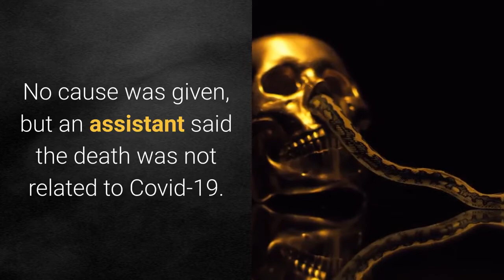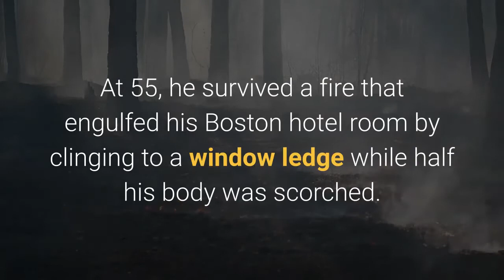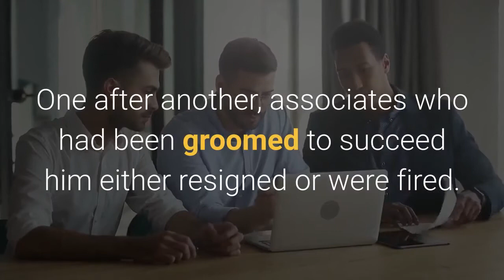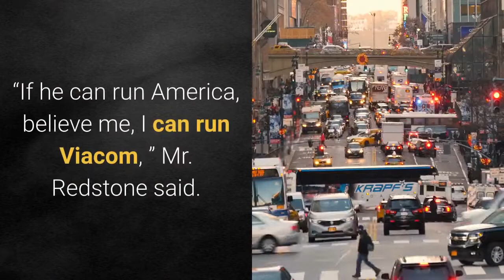Sumner Redstone Dies at 97; Built Media Empire and Long Reigned Over It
Sumner M. Redstone, the billionaire entrepreneur who saw business as combat and his advancing years as no obstacle in building a media empire that encompassed CBS and Viacom, died on Tuesday at his home in Los Angeles. He was 97. His death was announced in a statement by National Amusements, the private theater chain company founded by his father. No cause was given, but an assistant said the death was not related to Covid-19. Mr. Redstone had vowed never to give up the reins of his conglomerate, but in February 2016 he stepped away from managing it, and his daughter, Shari E. Redstone, with whom he had a contentious relationship, took control of day-to-day affairs. Beginning with a modest chain of drive-in movie theaters, Mr. Redstone negotiated, sued and otherwise fought to amass holdings that over time included CBS, the Paramount film and television studios, the publisher Simon & Schuster, the video retail giant Blockbuster and a host of cable channels, including MTV, Comedy Central and Nickelodeon. At their peak, the businesses were worth more than $80 billion. Toward the end of his life, he controlled about 80 percent of the voting stock in Viacom and CBS, presiding over both through National Amusements. And almost to the end, his grip was tight and his enthusiasm undiminished.“Being a competitor of Sumner Redstone’s is a fate worse than death, ” Barry Reardon, who oversaw distribution for Warner Brothers, a rival studio, told Premiere magazine in 1994. “He never lets up. He’s relentless. ”That kind of tenacity helped save Mr. Redstone’s life. At 55, he survived a fire that engulfed his Boston hotel room by clinging to a window ledge while half his body was scorched. “I think I was driven before, but out of that fire came most of the exciting things I have ever done, ” he told Forbes magazine. Mr. Redstone was a ripe 64 when he burst into the business limelight in 1987 by winning control of Viacom, a cable television operator at the time, from an investment group led by Viacom’s management. To acquire major companies, he frequently dueled with powerful, and much younger, entrepreneurs. In 1994, after a grueling struggle, he confounded Wall Street analysts by wresting Paramount from a heavily favored rival bidder, Barry Diller, who was almost 20 years his junior. Well past 80, Mr. Redstone was running his businesses with little thought about retirement. One after another, associates who had been groomed to succeed him either resigned or were fired. In 1996, he dismissed his highly regarded chief executive, Frank Biondi Jr., and took the reins of Viacom himself. When critics suggested that at 72 he was too old for the top job, Mr. Redstone, at a news conference, compared himself to Bob Dole, the Republican candidate for president that year, who was the same age.“If he can run America, believe me, I can run Viacom, ” Mr. Redstone said.